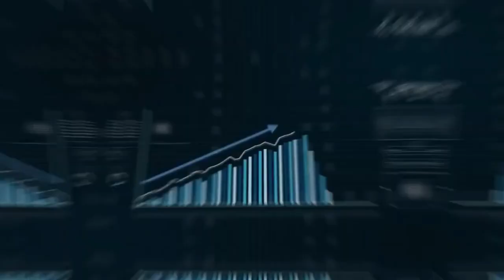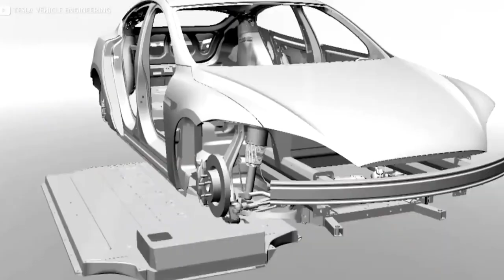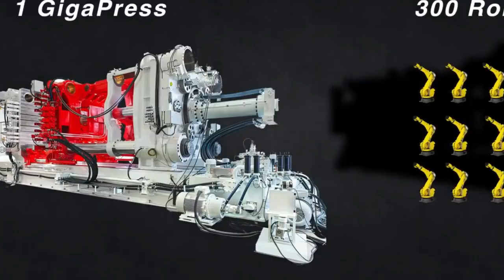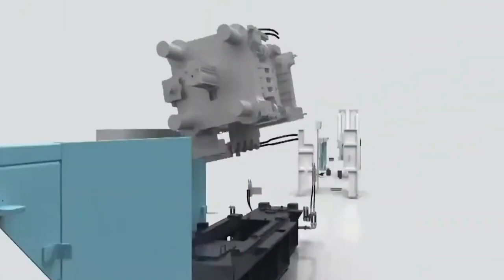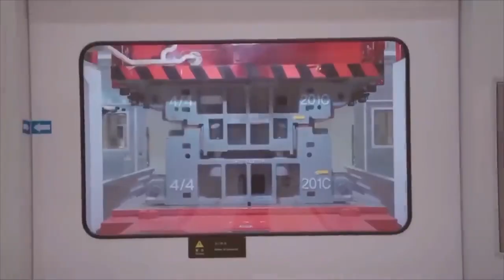¡Gigapress! el arma SECRETA ACTUAL de Elon Musk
La Gigapress es el arma secreta actual de Elonk Musk
Ya que el magnate no quiere perder la superioridad en la fabricación de vehículos eléctricos, ha creado una nueva forma de hacer la estructura central de un automóvil más favorable.